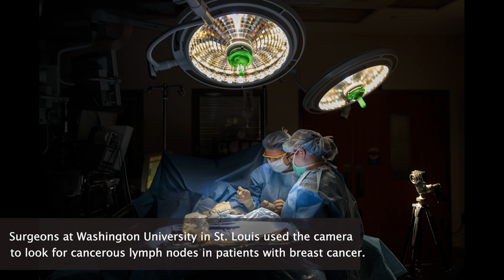A butterfly's-eye view of cancer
Inspired by the eye of the morpho butterfly, a new camera that can see both visible and infrared light could help surgeons more easily identify cancerous tissue.

Images and surgical footage courtesy of Viktor Gruev, University of Illinois. Video by Liz Ahlberg Touchstone, University of Illinois.